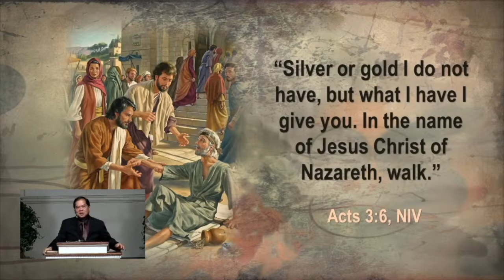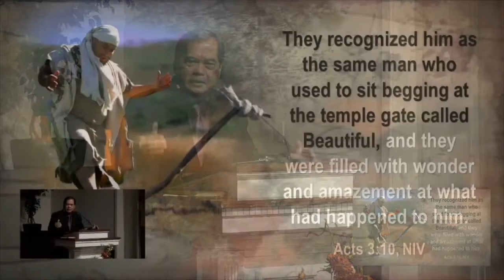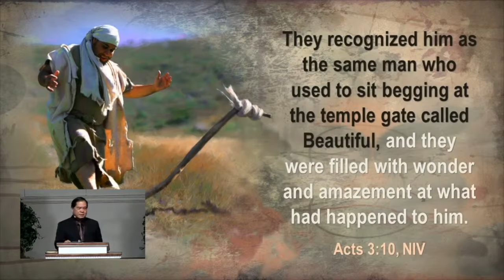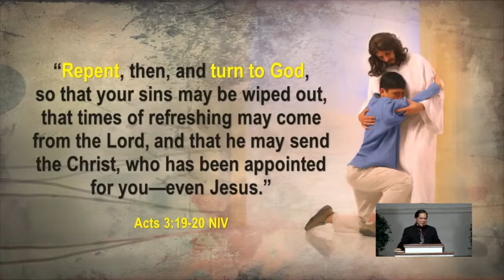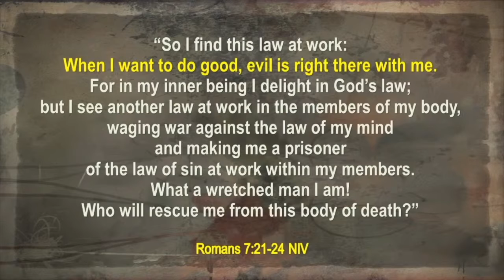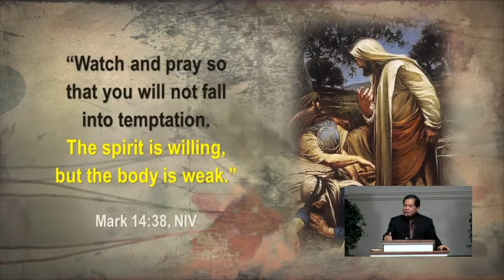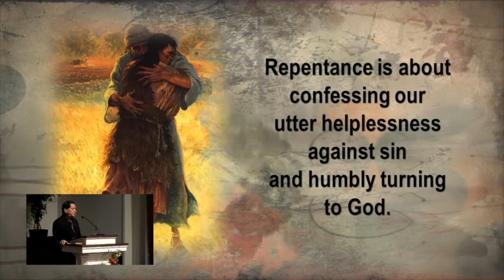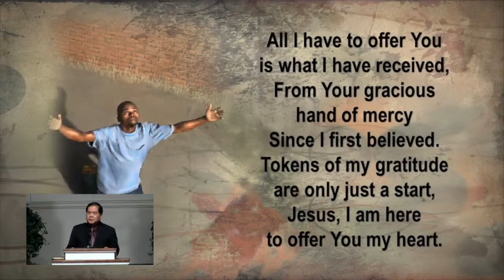All I Have to Offer